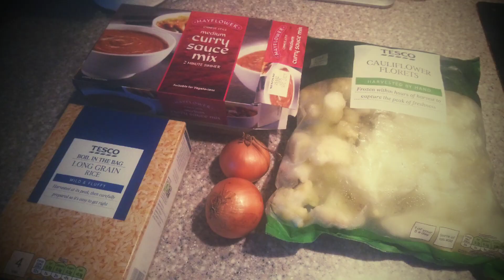9-15 January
Highlights 9-15 January 2023